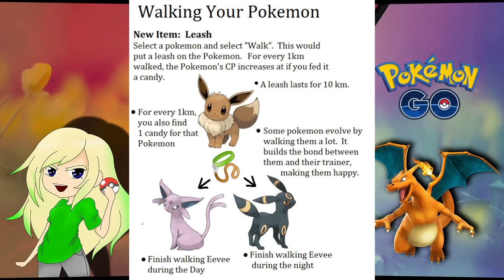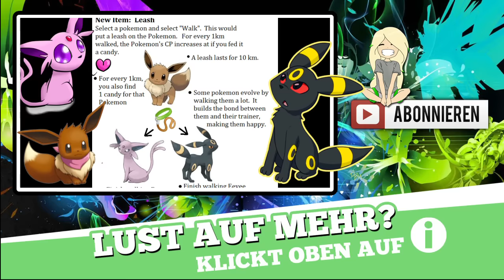POKEMON GO UPDATE ★ POKEMON EVOLE BY WALKING | EVOLI EVOLUTION | NEW FEATURES ★ Let's Play Pokémon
POKEMON GO UPDATE ★ POKEMON EVOLE BY WALKING | EVOLI EVOLUTION | NEW FEATURES ★ Let's Play Pokémon GO Deutsch

     würde mich mega drüber freuen :)